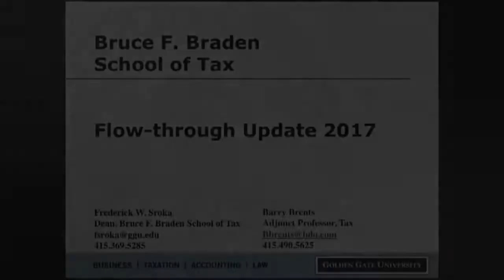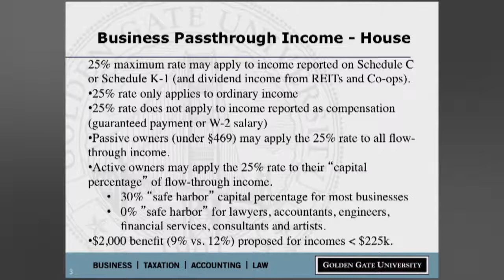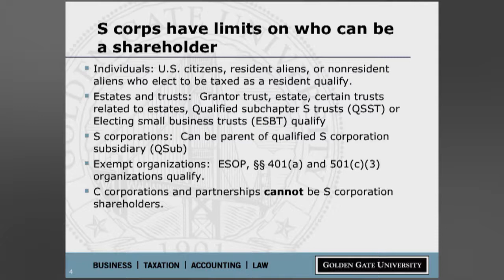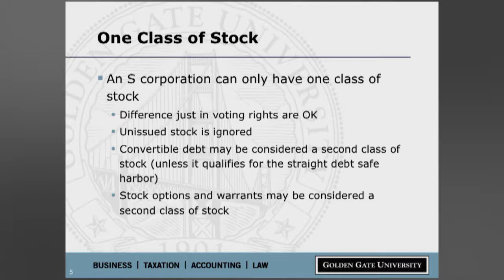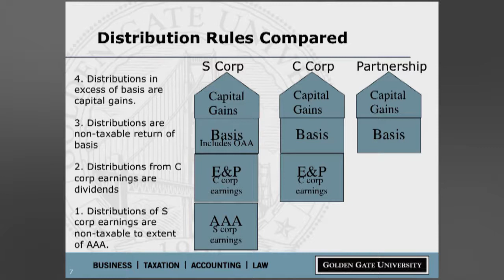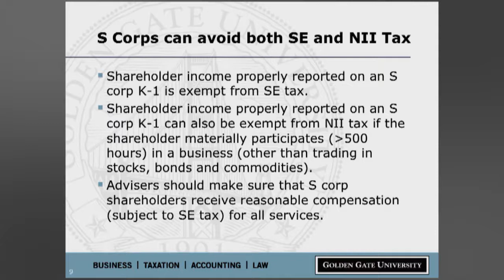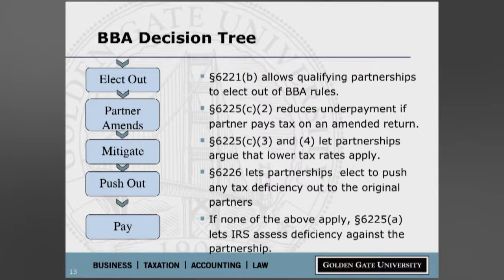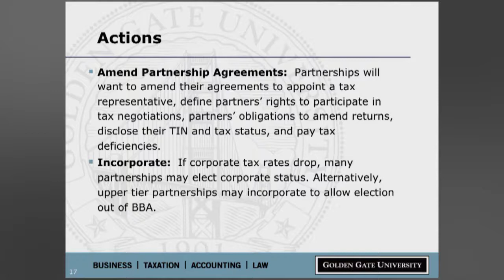Flow-through Update 2017